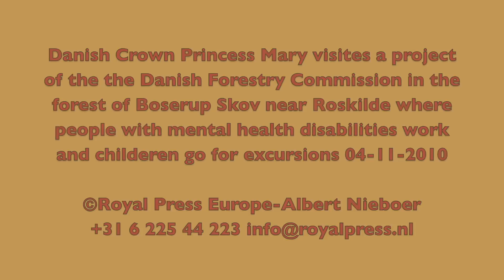101108 Princess Mary in forest of Roskilde